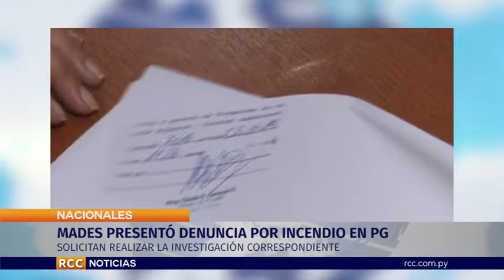MADES PRESENTÓ DENUNCIA POR INCENDIO EN EL PARQUE GUASÚ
. El Ministerio del Ambiente y Desarrollo Sostenible (MADES), a través de la Dirección de Asesoría Jurídica presentó esta mañana una denuncia formal ante el Fiscal General Adjunto de la Unidad Especializada de Delitos Ambientales, Augusto Salas, en contra de personas innominadas, por la quema de formaciones vegetales y bosques en el Parque Guasú Metropolitano, ocurrido el día de ayer.
En el predio del Parque Guasú se originó un incendio de importante magnitud, provocado, supuestamente, por personas que se encontraban en el lugar y que fue agravado por los fuertes vientos y por las características de la vegetación del lugar, dificultando las tareas de los bomberos y fuerzas militares que luchaban contra el fuego en ese lugar.
En ese sentido, el MADES como Autoridad Nacional sobre la base de la Ley 1561/00 y encargada de llevar a cabo la política ambiental del país, solicitó al Ministerio Público proceda a realizar la investigación correspondiente para el esclarecimiento de los hechos, de manera rápida y eficiente, a fin de verificar y determinar la existencia de una eventual responsabilidad penal para que mediante las atribuciones legales, se puedan ejercer las acciones que correspondan, además de la aplicación de las consecuencias penales previstas para los responsables. En este sentido escuchemos que decía el abogado Victor Rodas de Asesoría Jurídica del MADES.